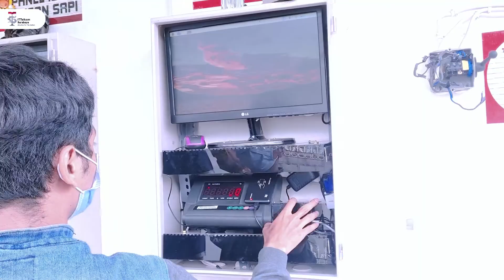SMK TELKOM MALANG - ITTELKOM SURABAYA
Pada februari 2022, ITTelkom Surabaya berkunjung pada Kandang komunal digital milik SMK Telkom Malang. Kandang tersebut dilengkapi dengan alat canggih yang berfungsi untuk mempermudah proses identifikasi sapi dan membantu Civitas SMK Telkom Malang dalam memperoleh informasi seputar kesehatan dan berbagai macam hal lainnya yang berkaitan dengan hewan ternak yang ada disana. Selain sapi-sapi sehat, pada lahan tersebut juga terdapat dua buah kolam ikan yang amat besar. kolam tersebut berisikan ribuan ikan yang akan dipanen pada periode tertentu. Kandang komunal tersebut akan terus dikembangkan sebagai riset dan juga peternakan berbasis teknologi yang dapat membantu masyarakat Indonesia kedepannya.
ITTelkom Surabaya telah menerima masukan positif dari SMK Telkom malang untuk pengembangan Teknologi serupa. saat ini, mengembangkan hal serupa tersebut diaplikasikan pada pengembangan Rooftop berbasis teknologi dimana Visi ITTelkom Surabaya pada bidang Maritim - Transportasi - Logistik akan dapat lebih mudah untuk dilakukan.